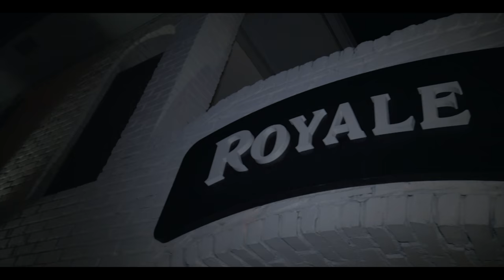DTR Cartez - Right On Time (Official Music Video)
shot by @junglefilmz @dreleo